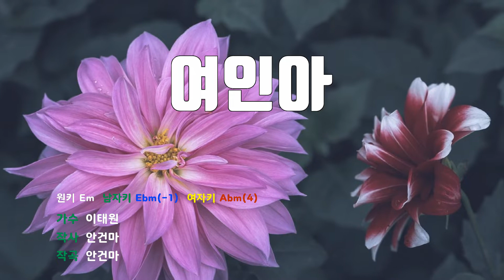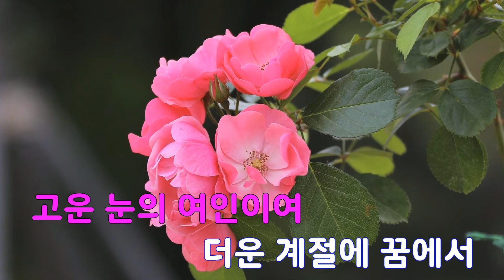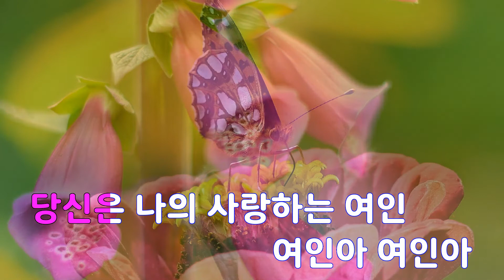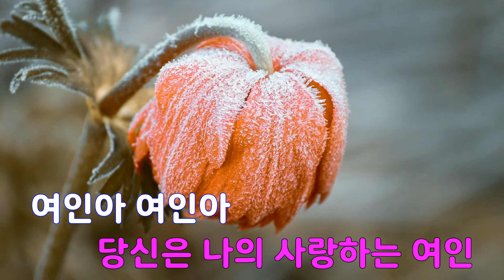[은성 반주기] 여인아 - 이태원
여인아 - 이태원
작사 ː 안건마, 작곡 ː 안건마